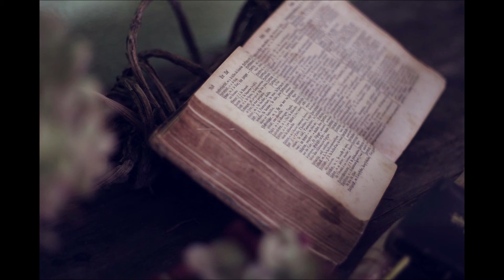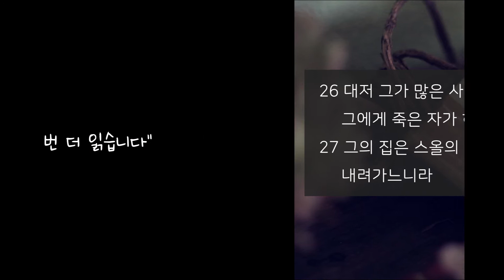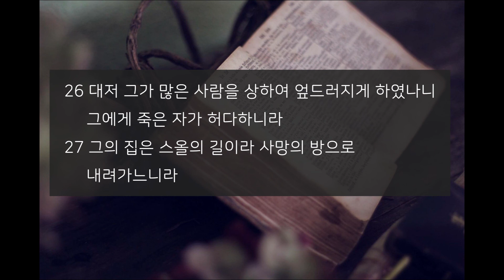[시카고 하나님의 성회] 2021성경읽기, 잠언편 7장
📆 출석은 댓글에 이름을 남겨주시면 인정됩니다.
📜 큰 소리로 함께 소리 내어 읽으세요. 두 번 읽도록 만들었습니다.
💻 영상 속도는 화면 우측에 설정 ⚙ 에서 조절할 수 있습니다.

(성경 음원은 '성경통독원' 개정개역판 무료 음원을 사용하였습니다.)